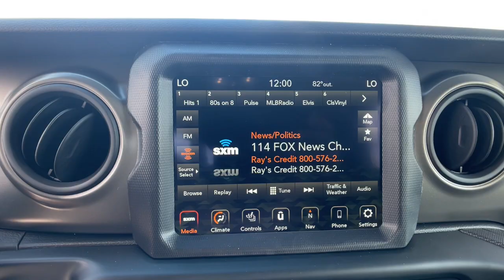2023 Jeep Gladiator Orlando, Deltona, Sanford, Oviedo, Winter Park, FL PL574103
Sarge Green Clearcoat New 2023 Jeep Gladiator Willys available in 750 Towne Center Blvd., Sanford, Florida at CDJR of Seminole County. Servicing the Orlando, Deltona, Sanford, Oviedo, Winter Park, FL area.

Heated Seats Smart Device Integration CD Player iPod/MP3 Input 4x4 Alloy Wheels Bed Liner MOPAR SPRAY IN BEDLINER BLACK 3-PIECE HARD TOP. Sarge Green Clearcoat exterior and Black interior. FUEL EFFICIENT 22 MPG Hwy/17 MPG City!OPTION PACKAGESQUICK ORDER PACKAGE 24W WILLYS Engine: 3.6L V6 24V VVT UPG I w/ESS Transmission: 8-Speed Automatic (850RE) Convenience Group Universal Garage Door Opener Daytime Running Lamp System Speed Sensitive Power Locks Protection Sill Rails 4-Wheel Drive Decal Black Grille Body Color Fender Flares (2-Piece) Front 1-Touch Down Power Windows Front Heavy Duty Red Accent Shock Absorbers Security Alarm Willys Mold In Color Bumper w/Gloss Black Automatic Headlamps Deep Tint Sunscreen Windows SiriusXM Radio Service Front Door Locks 2-Door Passive Entry SiriusXM Satellite Radio Cluster 7.0 TFT Color Display For More Info Call Air Conditioning w/Auto Temp Control Willys Hood Decal Rear Heavy Duty Red Accent Shock Absorbers 97 MPH Vehicle Max Speed Calibration Power TRANSMISSION: 8-SPEED AUTOMATIC (850RE) Transmission Skid Plate Selec-Speed Control 8.4 RADIO & PREMIUM AUDIO GROUP SiriusXM Radio Service SiriusXM Traffic Plus Radio: Uconnect 4C Nav w/8.4 Display Rear View Auto Dim Mirror Console Bin Task Light 5-Year SiriusXM Travel Link Service GPS Navigation 5-Year SiriusXM Traffic Service Media Hub w/2 Charge Only USBs 8.4 Touchscreen Display Off-Road Info Pages Alpine Premium Audio System 220 Amp Alternator SiriusXM Satellite Radio 400W Inverter HD RadioWHY BUY FROM USWe have it all at our Chrysler Jeep Dodge and RAM dealership in Sanford FL! From new and used cars to routine auto repair & service Chrysler Dodge Jeep Ram of Seminole County has you covered. We can walk you through the new car buying process provide some Jeep history and help dispel car buying myths. Our dealership serves the greater Sanford area including Longwood Orlando and Seminole County.* All advertised prices and offers exclude a dealer fee of $1199 tax tag title registration and electronic titling fees.
TRAILER TOW PACKAGE -inc: Trailer Hitch Zoom Class IV Receiver Hitch Heavy Duty Engine Cooling 240 Amp Alternator,LED HEADLAMP & FOG LAMP GROUP -inc: Daytime Running Lamps LED Accents Front LED Fog Lamps LED Premium Reflector Headlamps,COLD WEATHER GROUP -inc: Heated Steering Wheel Heated Front Seats,GVWR: 5 800 LBS (STD),RADIO: UCONNECT 4C NAV W/8.4 DISPLAY,ENGINE: 3.6L V6 24V VVT UPG I W/ESS (STD),BLACK 3-PIECE HARD TOP -inc: Freedom Panel Storage Bag Rear Window Defroster Rear Sliding Window,TRANSMISSION: 8-SPEED AUTOMATIC (850RE) -inc: Transmission Skid Plate Selec-Speed Control,MOPAR HARD TRI-FOLD TONNEAU COVER,MOPAR SPRAY IN BEDLINER,BLACK CLOTH LOW-BACK BUCKET SEATS,QUICK ORDER PACKAGE 24W WILLYS -inc: Engine: 3.6L V6 24V VVT UPG I w/ESS Transmission: 8-Speed Automatic (850RE) Convenience Group Universal Garage Door Opener Daytime Running Lamp System Speed Sensitive Power Locks Protection Sill Rails 4-Wheel Drive Decal Black Grille Body Color Fender Flares (2-Piece) Front 1-Touch Down Power Windows Front Heavy Duty Red Accent Shock Absorbers Security Alarm Willys Mold In Color Bumper w/Gloss Black Automatic Headlamps Deep Tint Sunscreen Windows SiriusXM Radio Service Front Door Locks 2-Door Passive Entry SiriusXM Satellite Radio Cluster 7.0 TFT Color Display For More Info Call Air Conditioning w/Auto Temp Control Willys Hood Decal Rear Heavy Duty Red Accent Shock Absorbers 97 MPH Vehicle Max Speed Calibration Power Heated Mirrors Premium Wrapped Steering Wheel Power Tailgate Lock Remote Keyless Entry Sun Visors w/Illuminated Vanity Mirrors,FRONT DOOR LOCKS 2-DOOR PASSIVE ENTRY,WHEELS: 17 X 7.5 BLACK ALUMINUM (STD),ALPINE PREMIUM AUDIO SYSTEM -inc: 220 Amp Alternator,SARGE GREEN CLEARCOAT,8.4 RADIO & PREMIUM AUDIO GROUP -inc: SiriusXM Radio Service SiriusXM Traffic Plus Radio: Uconnect 4C Nav w/8.4 Display Rear View Auto Dim Mirror Console Bin Task Light 5-Year SiriusXM Travel Link Service GPS Navigation 5-Year SiriusXM Traffic Service Media Hub w/2 Charge Only USBs 8.4 Touchscreen Display Off-Road Info Pages Alpine Premium Audio System 220 Amp Alternator SiriusXM Satellite Radio 400W Inverter HD